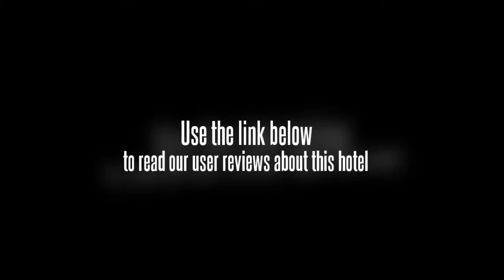Shahee Resorts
Discover all that Mahabaleshwar has to offer with Shahee Resorts as a base.
All 38 guestrooms at the hotel provide all the comforts and conveniences guests would expect in a hotel in this class.
Each guestroom is tastefully appointed with shower, fan, complimentary bottled water, internet access -- wireless (charges apply).
This Mahabaleshwar accommodation features on-site facilities such as restaurant, laundry service/dry cleaning, 24hr room service.
Hotel's guests can experience on-site latest leisure and sports facilities such as sauna, steamroom, tennis courts, garden.
Being one of the good quality hotels in Mahabaleshwar, guests staying at this hotel will find its convenient location and tranquil atmosphere pleasurable.
For your reservation at the Shahee Resorts, simply submit your dates and complete our secure online booking form.